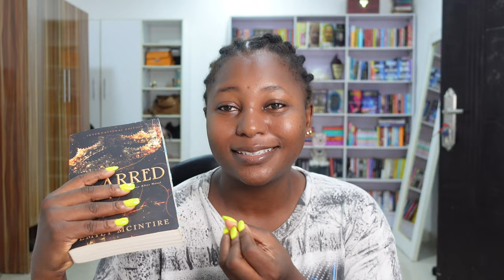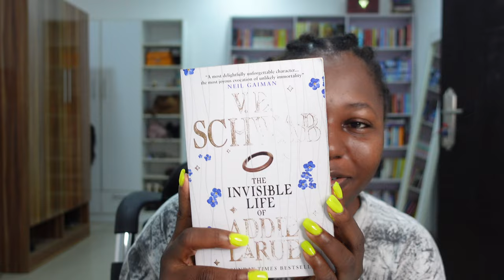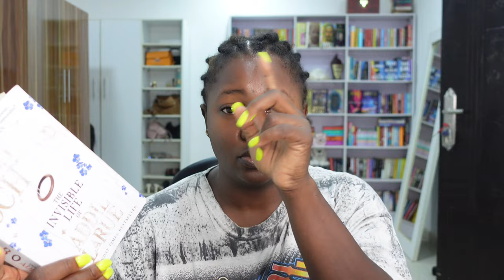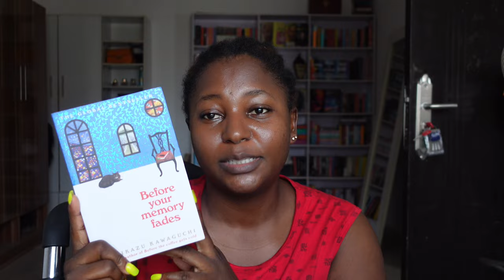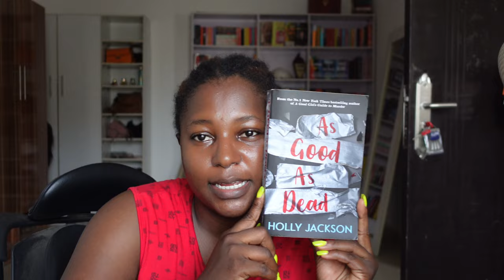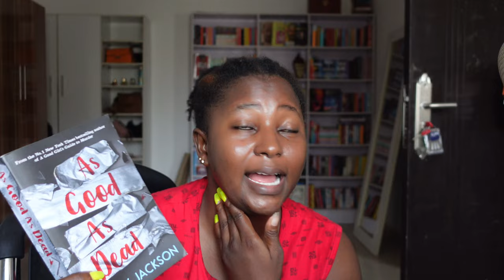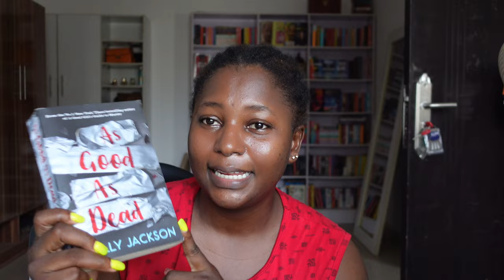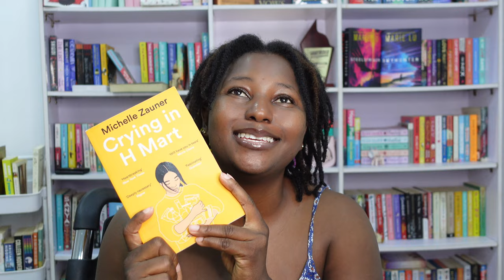May reading wrap up, thoughts and ratings 💭🌟💕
Hello loves 💕, I read 10books in May and here are my thoughts. I would love to know which ones are your favorites too 🥹

𝓘𝓷𝓽𝓻𝓸: 00:00 - 00:44
𝓑𝓸𝓸𝓴𝓼 𝓲 𝓭𝓲𝓭𝓷'𝓽 𝓻𝓮𝓪𝓭: 00:44 - 01:03
1𝓼𝓽: 01:03 - 02:46
2𝓷𝓭: 02:46 - 04:21
3𝓻𝓭: 04:21 - 05:53
4𝓽𝓱: 05:53 - 08:20
5𝓽𝓱: 08:20 - 09:36
6𝓽𝓱: 09:36 - 10:33
7𝓽𝓱: 10:33 - 11:54
8𝓽𝓱: 11:54 - 13:14
9𝓽𝓱: 13:14 - 14:40
10𝓽𝓱: 14:40 - 16:05
11𝓽𝓱: 16:05 - 17:08
12𝓽𝓱: 17:08 - 18:36
𝓞𝓾𝓽𝓻𝓸 & 𝓑𝓵𝓸𝓸𝓹𝓮𝓻𝓼: 18:36 - 19:17

🎶 MUSIC 🎶